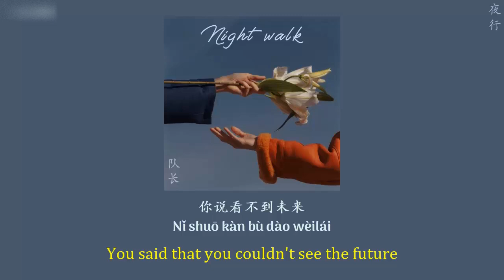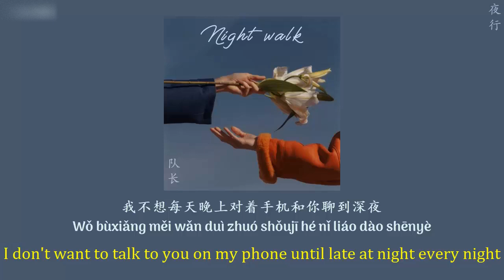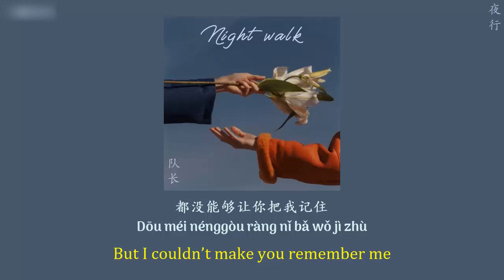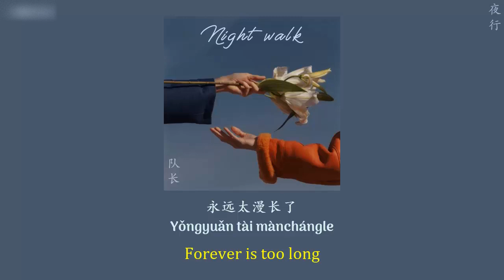[ENGSUB/PINYIN] 夜行 (Ye Xing - Night Walk) - 队长 Young Captain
▶Song: 夜行 (Ye Xing - Night Walk)
▶Artist: 队长 Young Captain

▶Lyrics:
我一直在想你 过得好不好
在深夜的时候 会怀念你的拥抱
永远太漫长了 你说看不到未来
不在你的心里面了
而你却叫我活在 现在
但你知道的 哪里都是你
一个人等晚班车冷风中等你
想要忘记但被回忆压得喘不过了气
耳机里面听着重复好多遍的歌
那首是你最喜欢听的
I can't let you go let you go let you go let you go

我不想每天晚上
对着手机和你聊到深夜
我更想每天陪你身边
能看到你的笑脸
我们之间有太多跨不过去的界线
抹掉房间里面你的痕迹
删掉你美丽的照片
睁着眼熬到白天
也不要和你梦里相见
想你的原因
或许只是因为我是一个孤独的人吧
上一秒的你的心还在我的这里
下一秒你却离我远去
永远太漫长了 让我们活在现在
没有人陪我奔向未来

夜行奔跑 你听得到
我希望你也如此
你听得到 你听得到
我希望你也如此
狠毒狠毒狠毒狠毒狠毒
对我太狠毒
我试过太多方法
都没能够让你把我记住